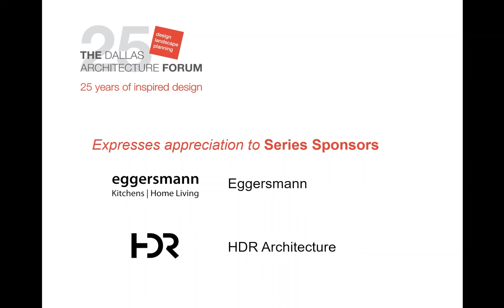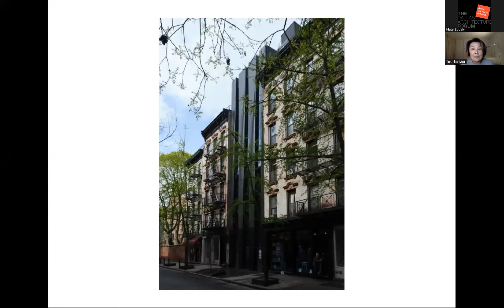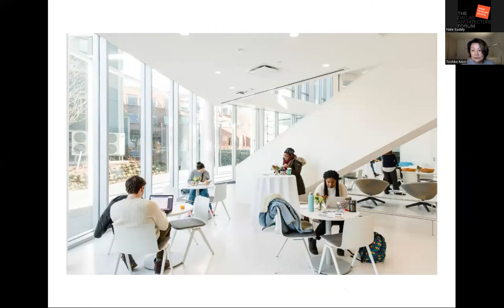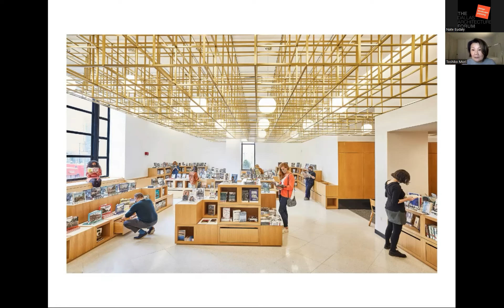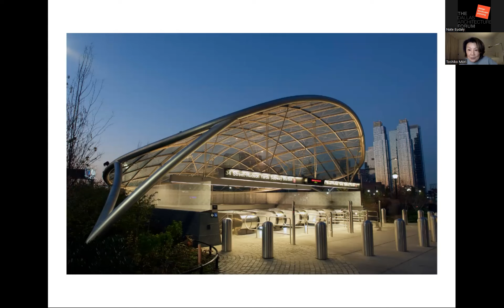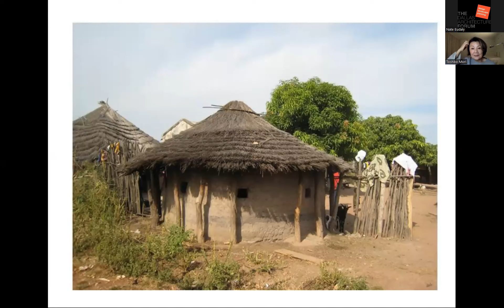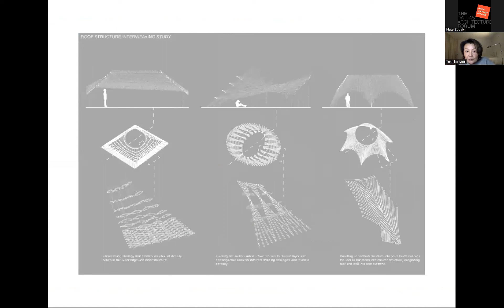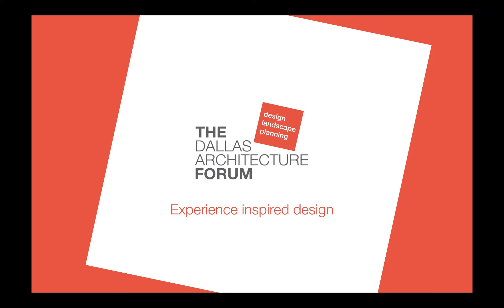Toshiko Mori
Toshiko Mori, FAIA leads her renowned studio, Toshiko Mori Architect (TMA) and is also Professor in the Practice of Architecture at the Harvard GSD. TMA is known for nearly four decades of innovative and influential work in a diverse body of projects that have received numerous design awards. TMA’s intelligent approach to ecologically sensitive siting strategies, historical context, and innovative use of materials reflects a creative integration of design and technology. Among her notable projects are the Brooklyn Children’s Museum, and buildings for Brown University, Novartis Institute, Syracuse University, and cultural and educational projects in Senegal. She is also in demand for high-end retail and residential commissions.  Mori’s recent awards and honors include the Louis Auchincloss Prize from the Museum of the City of New York; the ACSA Gold Medal; Architectural Record’s Women in Design Leader Award; the AIA / ASCA Topaz Medallion for Excellence in Architectural Education; and Architectural Digest’s AD100. Her project “Thread: Artists’ Residency and Cultural Center” was awarded an AIA award and the inaugural FIBRA Award. Two recent monographs are the February 2020 issue of a+u magazine and Toshiko Mori Architect: Observations. In recognition of her outstanding body of work, she was inducted into the National Academy of Design, the Academy of Arts and Letters, and the American Academy of Arts and Sciences. This virtual lecture for The Dallas Architecture Forum was presented on April 13, 2022. Photo of Ms. Mori is by Ralph Gibson.   Please support The Forum, a non-profit organization, so we can continue to present lectures and events featuring design thought leaders that educate, connect communities, and enhance how we live.